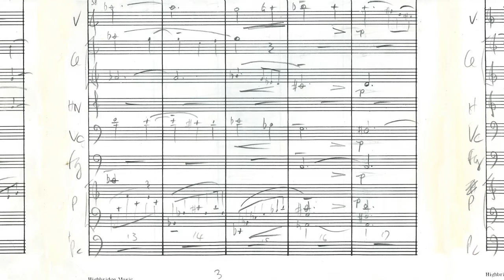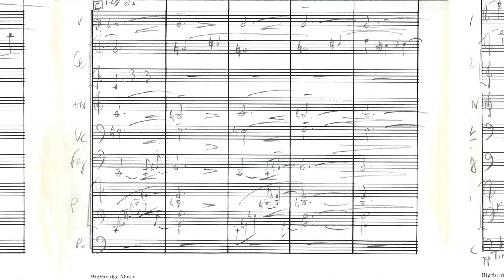Howard Blake - Gentlefolk - Main Theme - Thea King, Clarinet - Gabrieli String Quartet - BBC 1979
Opus 288 - October 1979.

Music composed by Howard Blake for a BBC TV film ‘Play of the Month’ directed by Rodney Bennett, commissioned by: BBC 2 TV 'Playhouse'. Screenplay adapted from the book by Alexander Barron.
Music published by: Highbridge Music Ltd
Instrumentation: Clarinet (Thea King), Gabrieli String Quartet (leader Kenneth Sillito)
Duration: 20 mins. First Performance: Recording BBC Lime Grove 13 Nov 1978.

The video is of Howard's original hand-written score.